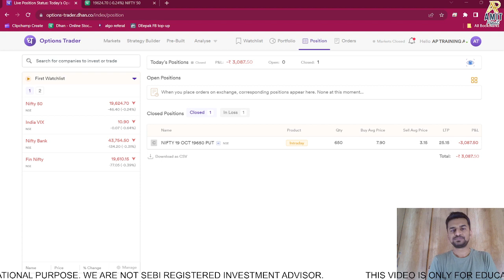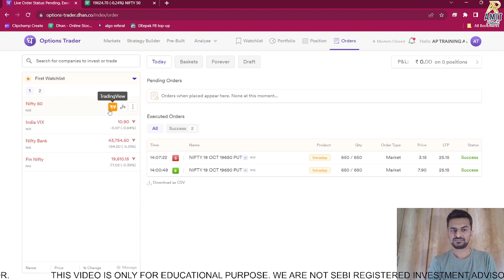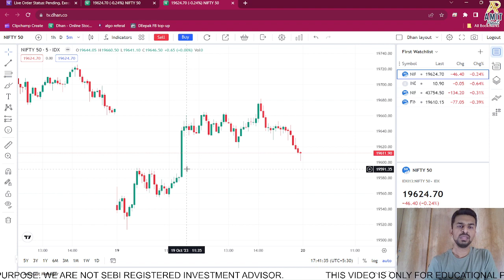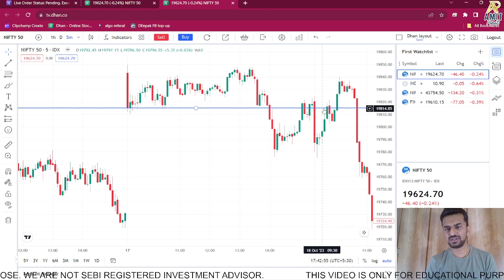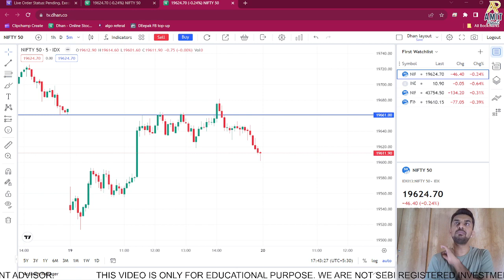3087 INTRADAY LOSS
To get access to our dhan account
1. Complete your KYC Process with Dhan
2. Add 25,000 in your DHAN account.
3. Send your details and Fund added screenshot to